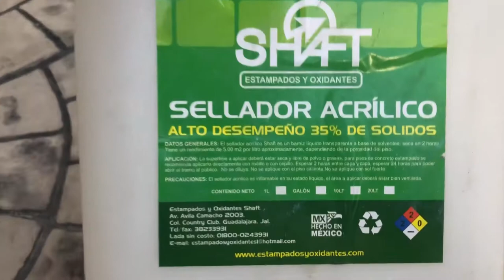COMO ES UN PATIO CON LOSAS DE CONCRETO DIFERENTES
Que tal amigos les comparto el vídeo de nuestro patio el cual renovamos con las muestras de concreto que realizamos cualquier cosa quedo a sus ordenes.